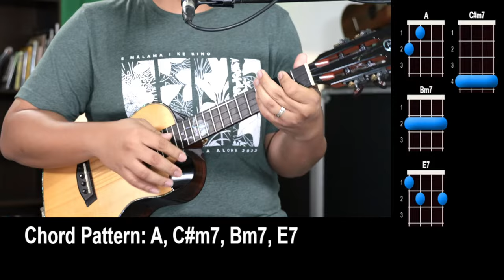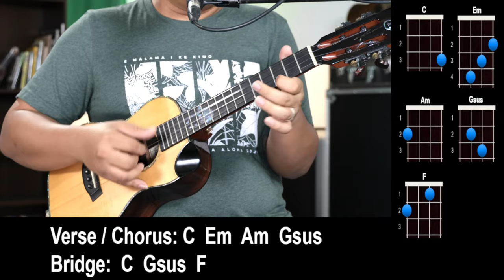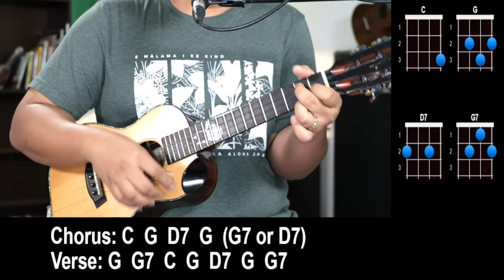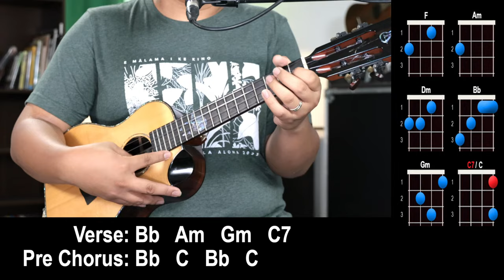November 3, 2023 Jam Replay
Songs Played in the Jam:
0:00 Starting Soon
0:09 Jam Intro
1:30 Drop Baby Drop
12:50 Shout-Out Song
22:25 Breakdown
29:30 Aloha Friday
36:30 It's Now or Never
45:20 Faith
52:15 Turn Your Lights Down Low
59:35 Misty

Aloha,
-UU Staff